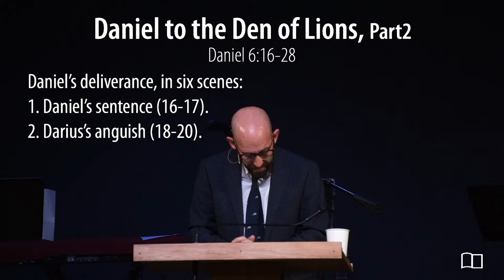Daniel 6:16-28- Smedly Yates - Grace Bible Church - 01/23/22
Title: Daniel to the Den of Lions (Part 2)
Series: Daniel
Preacher: Smedly Yates